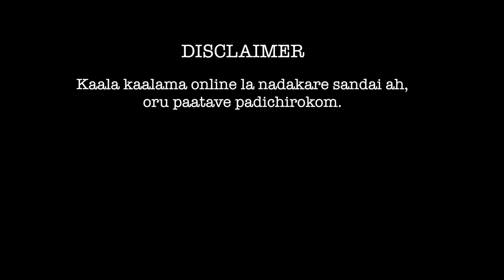Thalaivar Vs Aandavar - Rap Por!! | Superstar Rajinikanth Birthday Special Video | Rap Battle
Pakka Fun content Every Week At Madras Meter For World Tamil Audiences.